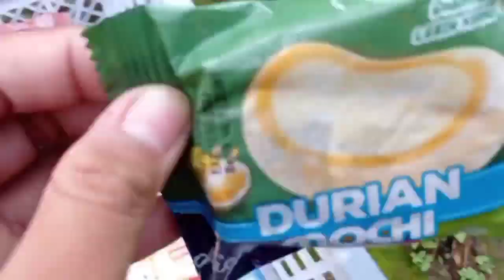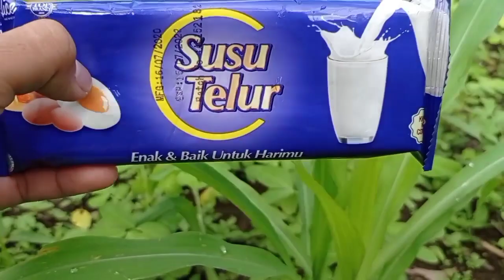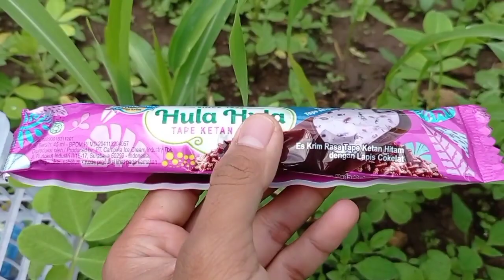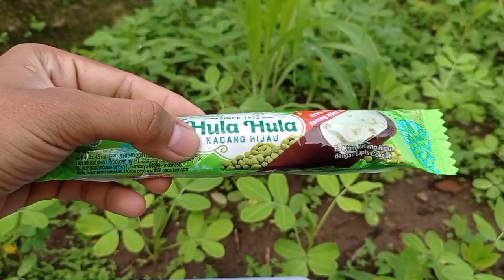Drama Mencari Es Krim Solero Fruit, Es Krim Doraemon, Es Krim Mochi Dan Yupi Gummy Breakfast